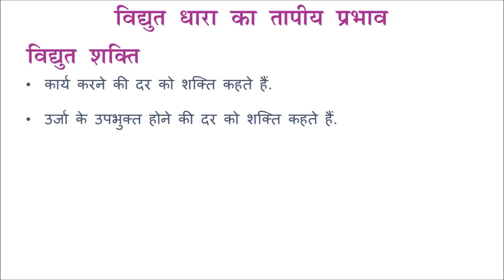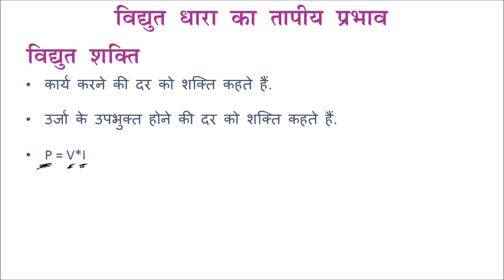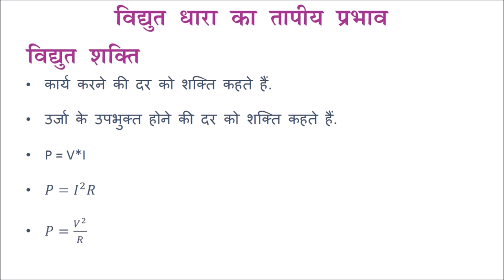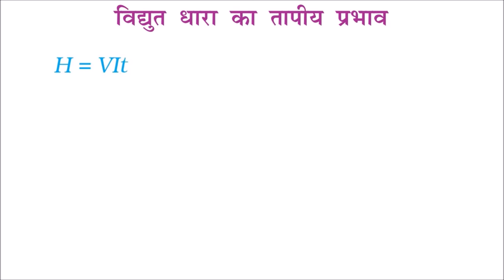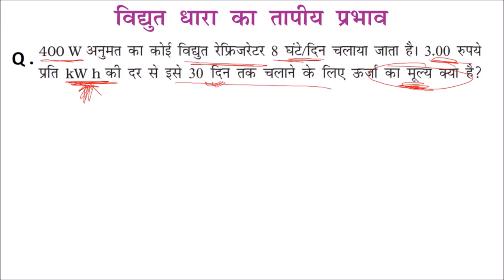विद्युत (Electricity) - भाग ३ (Part 3) - कक्षा 10 विज्ञान (Class X Science) - Hindi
This video begins with a short revision of the series and parallel combination of resistances taught in Part 2, with a slightly greater insight in these combinations. Later, the heating effects of electric current are discussed.  Formulae for Power and Energy are derived and explained and students are given a feel for the formulae. An example is solved at the end for better understanding.

Taught by: Rahul Raj